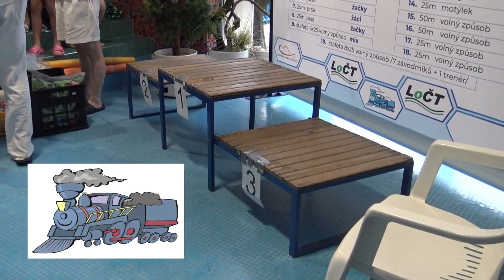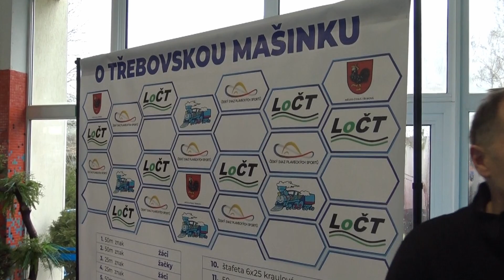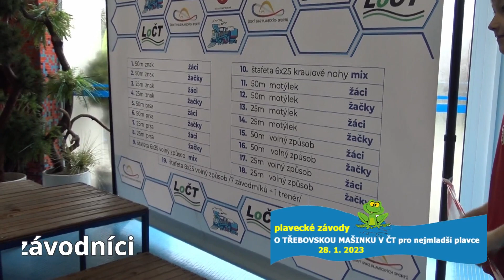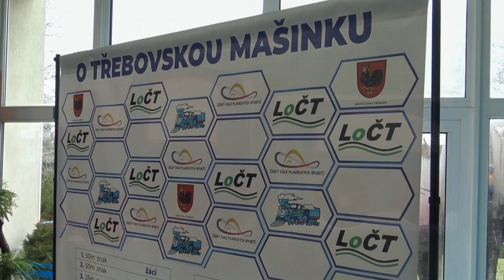Plavecké závody O TŘEBOVSKOU MAŠINKU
Plavecké závody o třebovskou mašinku pro nejmladší plavecké naděje už v Českotřebovském bazénu zdomácněly. Letos se konaly již po osmé a historii byl vy   nechán jen jediný ročník v covidovém roce 2021.  Také letos měly velkou účast asi 140 závodníků, okolí krytého bazénu bylo doslova zaplněno parkujícími automobily. Závodníci přijeli z široké oblasti zejména východních Čech např. z Pardubic, Svitav, Náchoda, Chrudimi atd.
Pořadatelem je plavecký oddíl TJ Lokomotiva, hlavním organizátorem a duší závodu pak Petr Hurych. Závodů se také samozřejmě zúčastnili i českotřebovští mladí plavci a objevili se také na stupních vítězů. Neplavou se jen závody jednotlivců, ale také štafety 6 x 25 metrů, které dělají závody zajímavější, zvláště v disciplíně „kraulové nohy s deskou“, která byla poprvé zařazena do loňského ročníku. Závody mají pro měření sil mladých závodníků velký, zvykají si závodní atmosféru. Mnozí si zde také vytvořili svoje osobní rekordy.